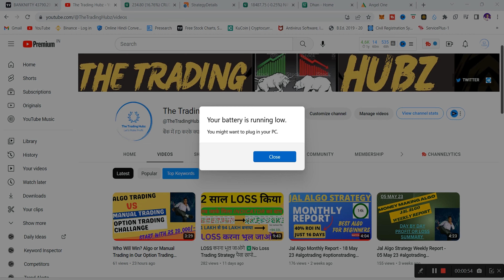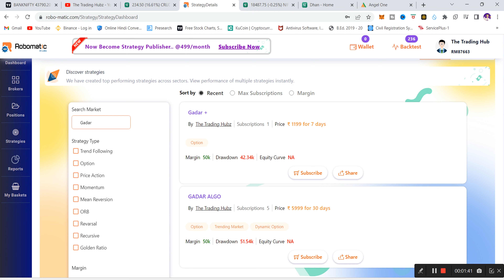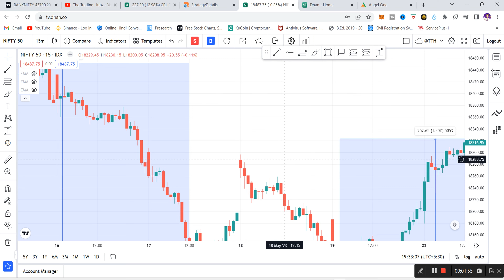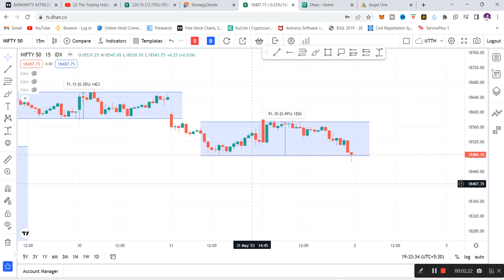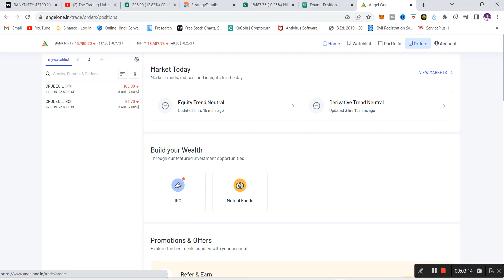Algo Trading VS Manual Trading.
automated trading,
algo trading live,